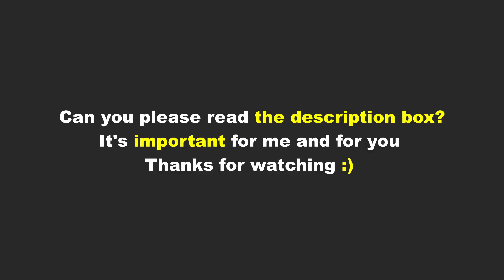Cool Gadgets You Need To Buy Now! #11 | GADGETS ON FIRE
Gadgets On Fire is more than a random gadget channel.
I only post the Most Cool & Useful Gadgets With links, Unlike other channels that don't put direct links to the products and you don't know how to reach it.
👉🏼 How to Make Money on YouTube Without Recording Videos …And Without ANY experience, technical skill, or a huge upfront investment!

👉🏼 Do you want to start making money online? The best and easiest way is affiliate marketing. Check out this step-by-step course that takes you from zero to hero in online business

👉🏼 How to awaken a man's most secret and powerful desire to earn your love, prove his devotion to you, and give you romance that lasts a lifetime

👉🏼 Build Your Own Online Store Today By Starting dropshipping business using Shopify without any technical experience
👉🏼 GUDGET LINKS
Flameless Candles
Cute Bear Tissue Box
Cute Piggy Tissue Box
TV Tissue Box with Phone Holder
Rechargeable Shower For Outdoor
Mop with Self Wringing
Floor Mop with Self Wringing
Super Absorbent Floor Mat
Portable Mini Washing Machine
Double-Sided Cleaning Brush
Disposable Ice Cube Bags
Electric Egg Roll Maker
Phone Holder with Long Flexible Arm
Water Proof Bluetooth Speaker
If you don't find a link to the product you want, I apologize for that, but I'm searching hard to find a link to it and I'll update the description box soon. So far, I hope you can shop through this link to buy everything you want, it helps me a lot 😀